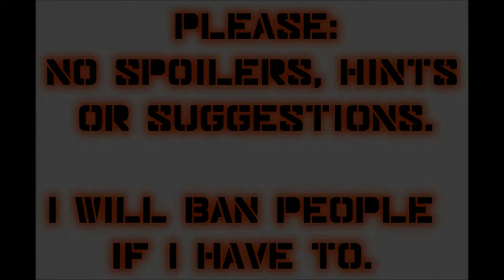Let's Play Mass Effect (Blind), Part 19: The Newest Spectre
Big news in this episode! We also find out some interesting info regarding Saren and Captain Anderson.